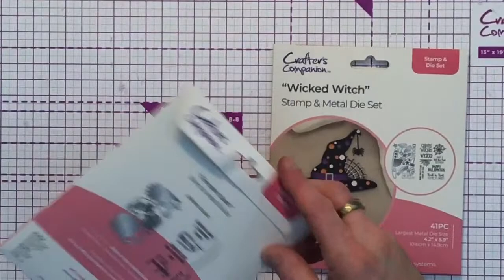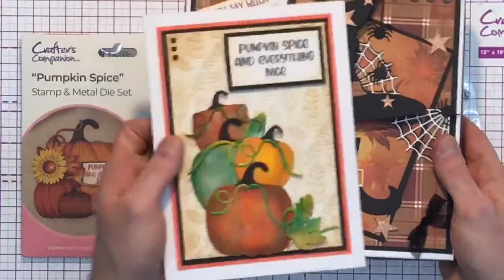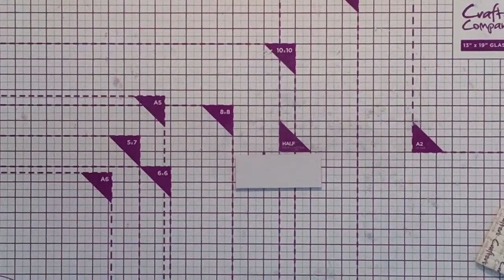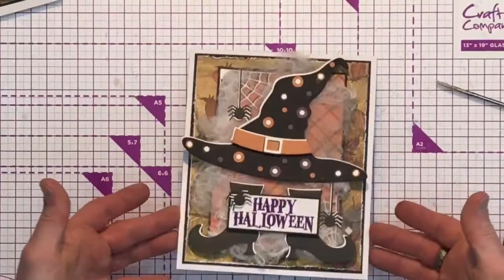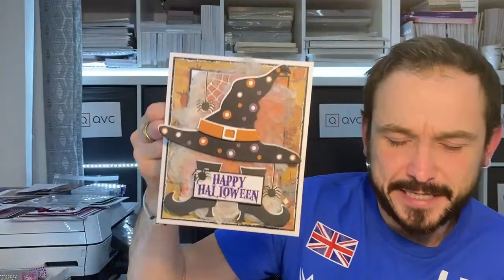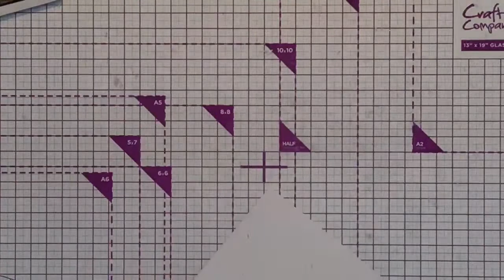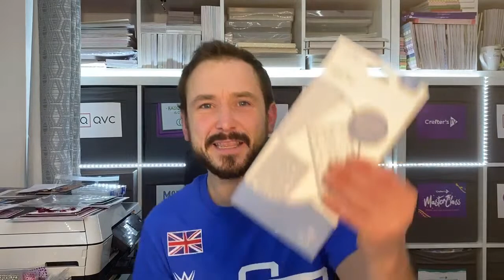Halloween shaped card base die and stamps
Tomorrow (Tuesday 15th August) Sara and myself will be launching our very first Halloween collection of 2023. In this live from the comfort of my home, we will have a look at the witches hat and create something fun.
During the live keep a beady eye out for some other new items I may sneak in. I wont be acknowledging it/them or talking about them, all I will say is tune into Crafter's TV this Sunday 20th where myself and Debby will have a mammoth Halloween first look at ALL NEW Halloween collections coming over the coming weeks.